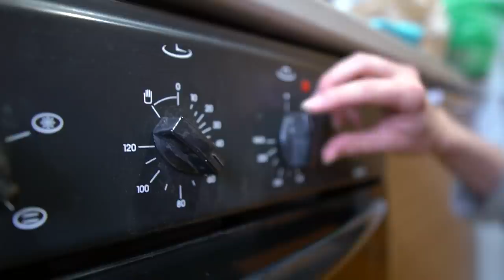RUSSIAN EASTER cakes in village. Recipe + ASMR sounds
PECIPE: Easter cake with carrot juice
Revitalizing the leaven👇
4 tablespoons soak dry starter culture the night before. Add one tbsp. honey, 200 ml of water and 4 tablespoons. flour, premium. Stir and leave to wake up at room temperature overnight.
Cooking dough👇
500 ml of carrot juice, 600 g of premium flour and all the starter culture from the jar, mix until the consistency of sour cream. Leave to ferment for 03:00 hours. In the process of fermentation, stir the dough twice to release excess carbon dioxide from the dough. A lot of bubbles will appear on the surface of the dough, which means you can start kneading the dough.
Cooking the dough👇
Add 350 g of sugar, zest of one lemon, two bags of vanilla sugar (or vanilla one and a half tsp), cardamom, one and a half tsp to the finished dough. nutmeg (it is better whole and rub it on a fine grater then the dough you get more aromatic), add two tsp. salt without a slide and 500 grams of premium flour. Knead well, add the previously prepared raisins (soak them in boiling water and dry them with a paper towel).
At the end, add ghee 250-300 ml before that, melt the ghee in a water bath (if not, just take butter). Add ghee to the dough in parts. Poured a little bit, sprinkled with flour, kneaded and so on several times until all the butter runs out. Add flour 400-500 gr. Knead until smooth and elastic. We send the dough to rest for 1 hour.
After rest, knead for 10-15 minutes, put the dough on the rise for 5 hours.
One hour after the dough has been set to rise, knead it. As a result, the dough should double in volume in 4-5 hours.
Since the dough is rich, it will take a long time to come up. You can preheat the oven to 40 degrees, turn it off and put the dough in the oven.
Hurray 🎉! The dough came up, doubled in volume, knead, knead on the table, sprinkle the table with flour, knead the dough for 10-15 minutes and put 1/3 of it into molds. We cover with a towel and send it to the warmth to rise. For about 1.5 hours. When the dough cap starts to appear, turn on the oven at 200 °, heat it up.

You need to put a baking sheet or a dish with boiling water down. Bake the cakes with steam for 10 minutes at 200 °, 10 minutes at 180 °, take out the dishes with the rest of the boiling water and bake for another 15 minutes at 180 °. We determine the readiness with a wooden stick. Dry means ready. If the Easter cake caps burn, cover them with foil.

Cooking the icing 🧁

1 way with proteins:

two squirrels + 250 g of powdered sugar + a bag of vanilla + lemon juice two tablespoons beat well with a blender with a whisk.

2. Recipe. With gelatin. Does not crumble, does not stick. Delicious like a marshmallow
Ch.L. Gelatin
Water 2 + 4 tablespoons
180 g sugar
1 tsp lemon juice
vanilla 1 sachet

Pour gelatin in a bowl with 2 tablespoons of water to swell
Bring sugar and 4 tablespoons of water in a saucepan to a boil and the sugar is completely dissolved.
Remove the syrup from the stove. Add swollen gelatin to it.
Beat with a mixer / blender until desired thickness.
Add 1 tsp. lemon juice. Beat more. The longer we beat, the thicker the glaze turns out.

Glaze on gelatin hardens quickly. You can put a cup of icing in warm water.

Apply glaze to the hot cake. It is convenient to directly dip the Easter cake into a bowl of icing. And immediately decorate.

Jewelry: we love everything natural, we have long ago abandoned chemical dressing.

We decorate the cakes with bee pollen, almond petals or whole nuts, dried strawberries and raspberries.

Today we are visiting Julia and Maria, who are preserving the ancient recipes of our ancestors. They showed us how to bake Easter cake on carrot juice without yeast, on hop sourdough like our grandmothers did.

Hello! We are the Ulengovs - Tatiana and Maxim.

We travel to different regions of Russia and show you how people live in russian remote villages. Village life, not embellished real life as it is.

On this channel, we want to implement our ideas. We will show you the usual village life, everyday life, cuisine of different nations